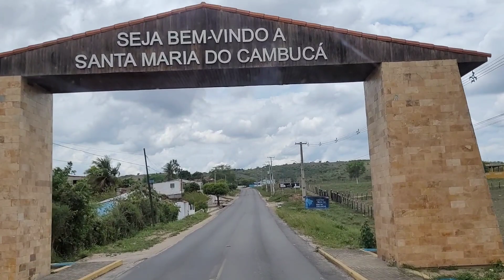SANTA MARIA DO CAMBUCÁ TERRA DO CAJÚ.